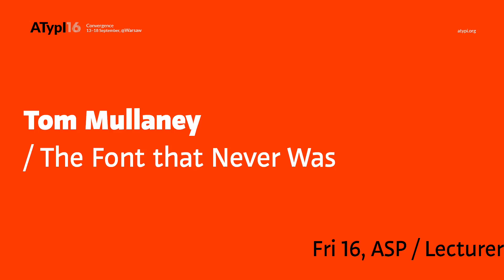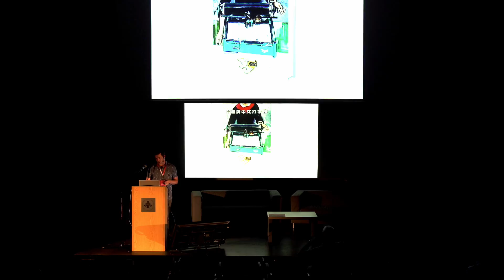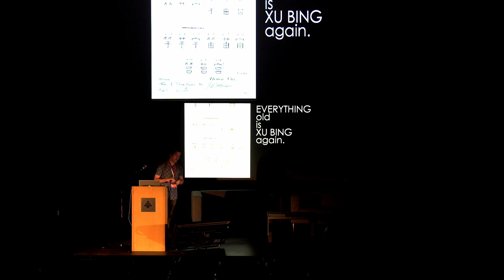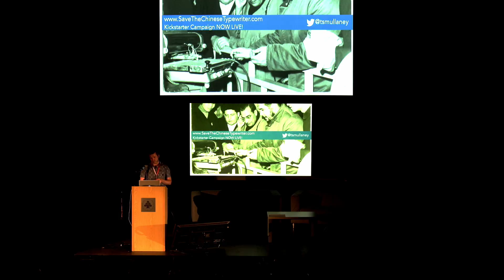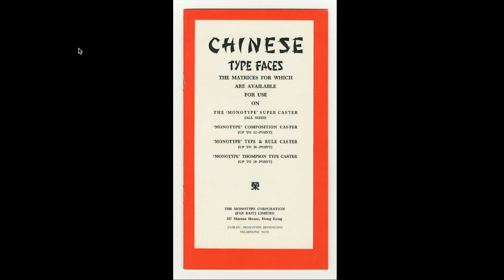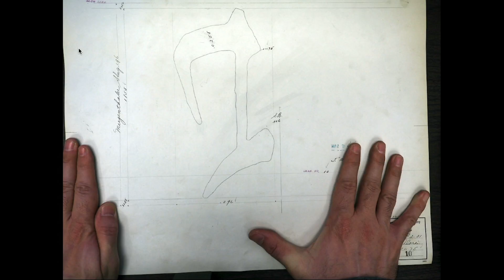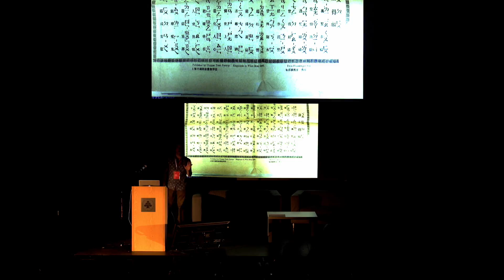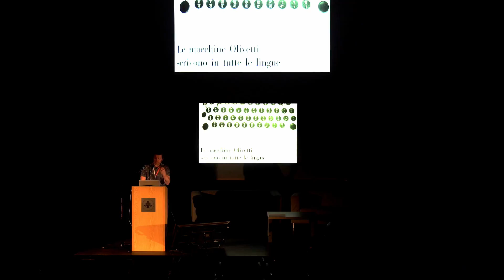The Font that Never Was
Linotype, Monotype, and the “Phonetic Chinese Alphabet” of 1921
Tom Mullaney
ATypI 2016 • Warsaw, Poland
Academy of Fine Arts in Warsaw ASP

Since the invention and popularization of hot metal printing in the United States and Europe, engineers and entrepreneurs dreamt of a day when linotype and monotype technologies would conquer the Chinese language, just as they had Arabic, Armenian, Burmese, Devanagari, Hebrew, Korean, and over one hundred other scripts. In the early 1920s, the much-celebrated release of a new font – the “Chinese Phonetic Alphabet” by Mergenthaler Linotype, and later by the Monotype corporation – led many to believe that the day had finally come. In this presentation, I chart out the quixotic history of Linotype and Monotype’s efforts to enter the Chinese market, examining the linguistic challenges that had long prevented China’s absorption into a Western-dominated “hot metal empire,” the design process by which artists in Brooklyn and London crafted these new fonts, and ultimately the profound cultural misunderstandings that doomed the projects to failure. The presentation closes with a reflection upon the vital importance of history and culture in any translinguistic type design venture, past or present.